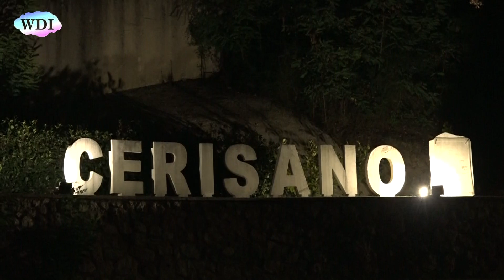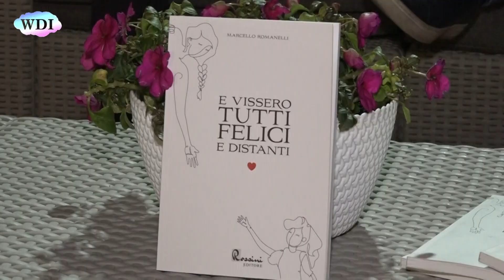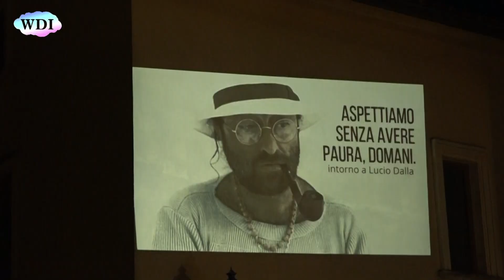Cerisano: una grande seconda serata al Festival delle Serre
Il Festival delle Serre di Cerisano, giunto alla 27ª edizione, si conferma, nel panorama culturale calabrese, l'evento di fine estate per eccellenza per aver saputo mettere insieme cultura, divertimento e promozione del territorio. Cinque giorni all’insegna delle arti, in cui è possibile godere della magia del teatro, della musica, degli incontri con gli autori e di colorati siparietti di animazione con mangiafuoco e burattinai. Cinque giorni in cui il borgo, le sue piazze e i suoi vicoli diventano un teatro a cielo aperto, dove gli attori protagonisti sono cittadini, turisti e visitatori. Dopo la prima serata, accolta con entusiasmo per il tanto atteso ritorno del festival, il secondo appuntamento ha superato anche le più rosee previsioni con sold out in tutti gli spettacoli. Pienone nell’area cinema, dove tante famiglie con i loro bambini hanno avuto modo di assistere, nella prima serata, al film d’animazione della Disney “Raya e l’ultimo drago” e, nella seconda serata, ad un altro film per ragazzi dal titolo “Luca”. Tutto al completo in Piazza Zupi per la presentazione del libro “E vissero tutti felici e distanti”, del giornalista Marcello Romanelli. Ingresso con grean pass e tutto esaurito nell'area Chiocciola, dove tre grandi artisti di casa nostra, Sasà Calabrese, Daniele Moraca e Dario De Luca, hanno proposto un omaggio a Lucio Dalla con uno spettacolo tra musica e teatro dal titolo “Aspettiamo senza avere paura, domani”. Sold out anche a Palazzo Sersale, che ha ospitato il sarcastico e irriverente Gene Gnocchi, in una veste insolita di attore-cantante, con il suo Sconcerto Rock. Fino a notte inoltrata, ogni angolo del borgo è stato animato da un numeroso pubblico rilassato, sereno e soddisfatto. A Cerisano si è tornati a respirare la socialità, ad apprezzare la bellezza del borgo e la sua storia, tra odori e sapori di nuove e antiche pietanze proposte in tanti suggestivi localini.